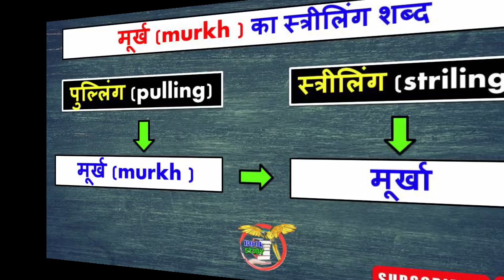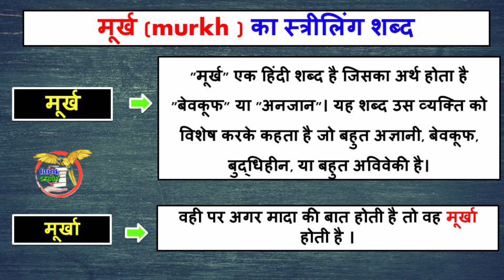मूर्ख का स्त्रीलिंग शब्द क्या होता है || murkh ka striling Shabd kya hota hai || murkh ka ling badlo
मूर्ख का स्त्रीलिंग शब्द क्या होता है
murkh ka striling Shabd kya hota hai
murkh ka ling badlo